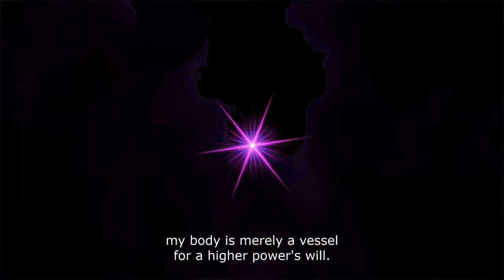Imaginary Technique: Swiper no swiping!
Dora has been sent to Earth to deliver justice upon those who deserve it.